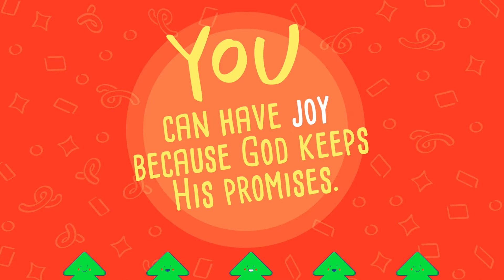Zechariah Sees and Angel! | LittleLife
New Life Church is a multi-campus church located in Bakersfield, California with the heart of loving lost people. Led by Pastor James Ranger, New Life’s vision is to help people Know God, Be Restored, Uncover Purpose, and Live Sent. The hope throughout our mission is to use our different locations to multiply the gospel across Bakersfield and the world.